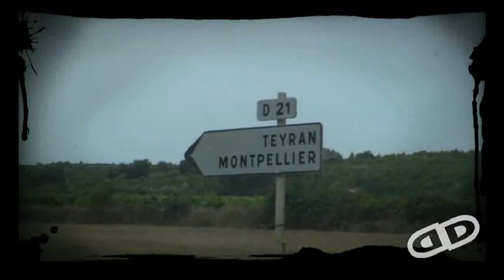Addict unicyle Road Trip 2009 vol-1 of 3.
now impact unicycles